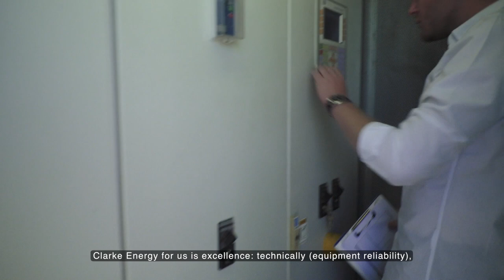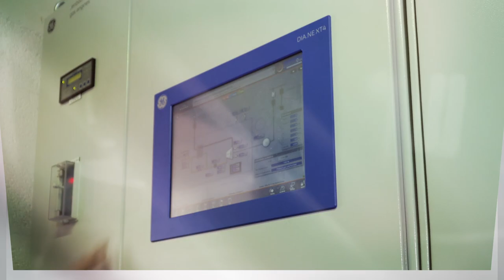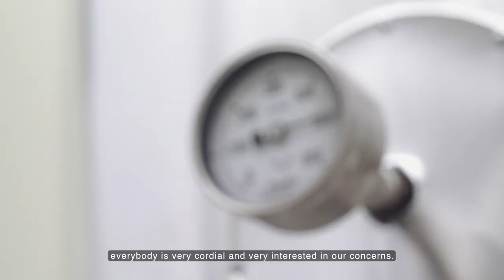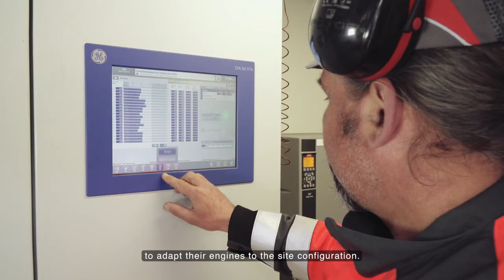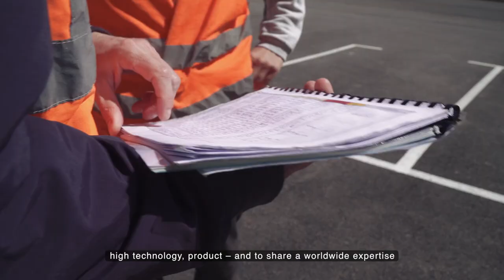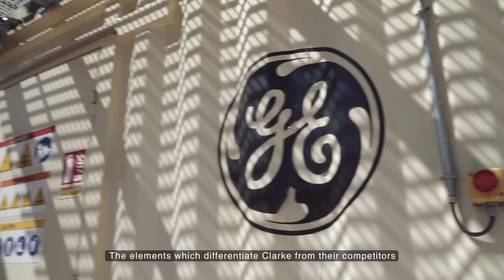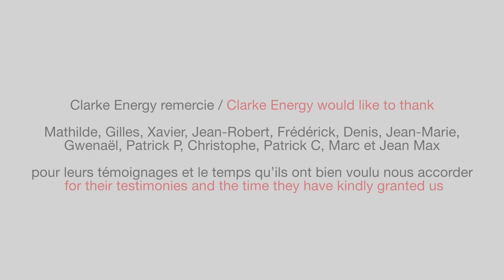En Francais - Clarke Energy Customer Testimonials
Testimonials from Clarke Energy's French customers